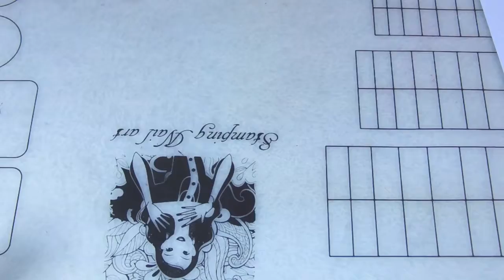DISEÑO DE UÑAS VERDE PLATEADO DORADO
Hola a todo el mundo SI NO ESTÁS SUSCRITO AUN A MI CANAL TE INVITO A HACERLO DARLE LIKE Y COMENTAR

Placas de Estampado BP-104
Geometry BP-37
Esmaltes Negro y Dorado de Estampar también de Born Pretty
Látex Líquido
 Productos Valmy Esmaltes Y Acondicionador de Cutículas